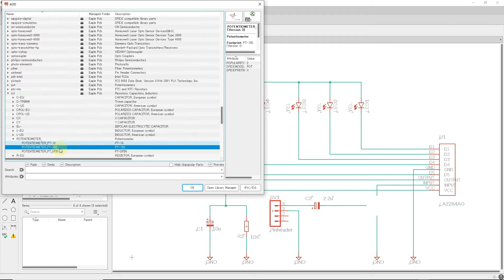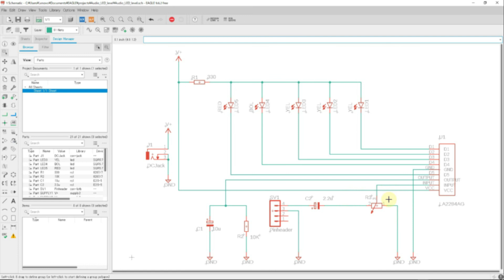【修正動画】オーディオパワーレベルインジケーターの回路図